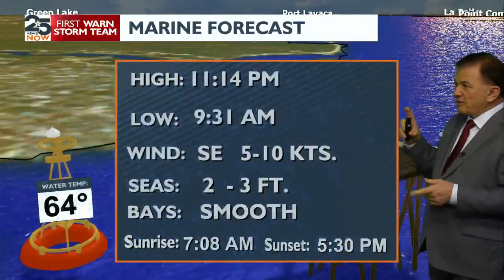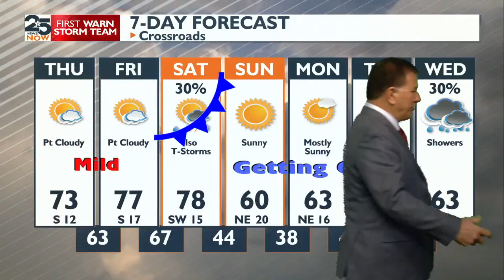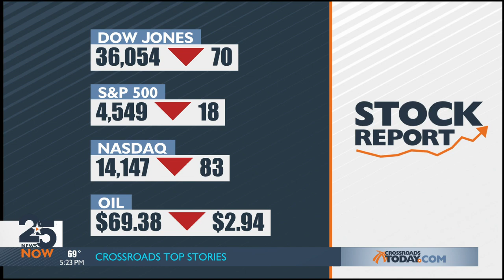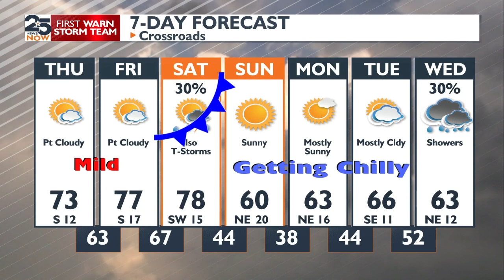WATCH NOW: 25 News Now at 5 p.m. Wednesday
25 News Now at 5 p.m. with Karina Garcia and Mac Perez